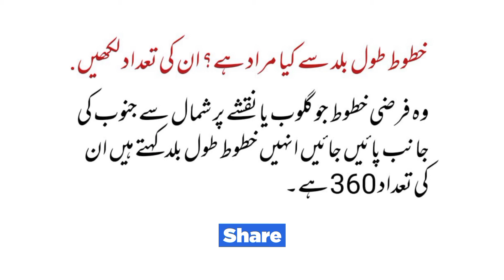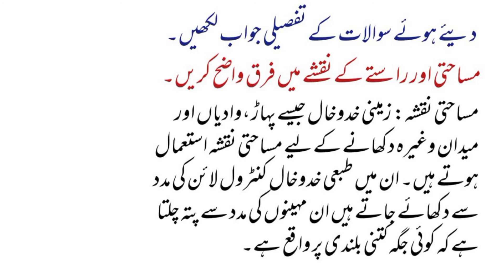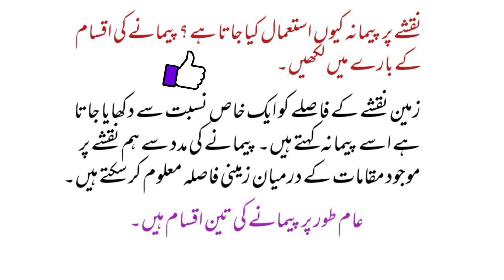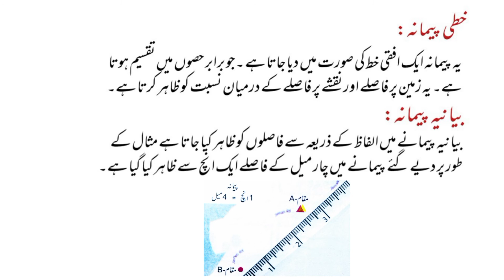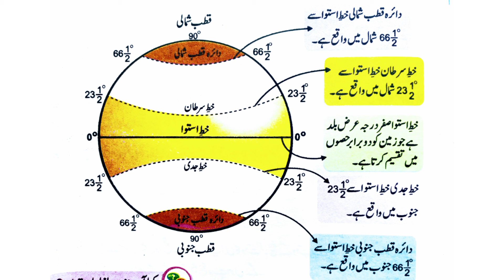معاشرتی علوم جماعت پنجم || باب پنجم جغرافیہ